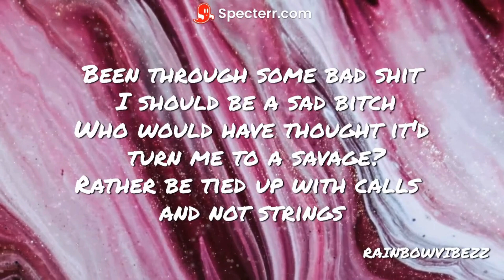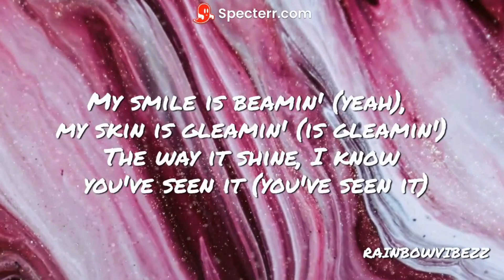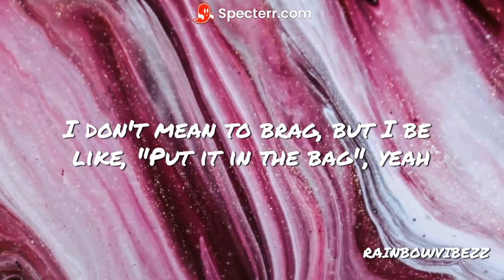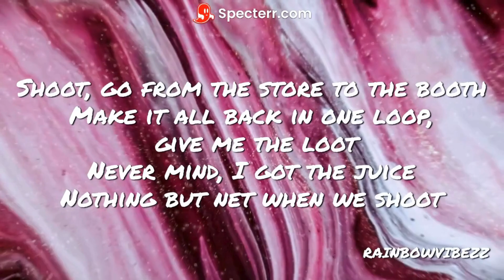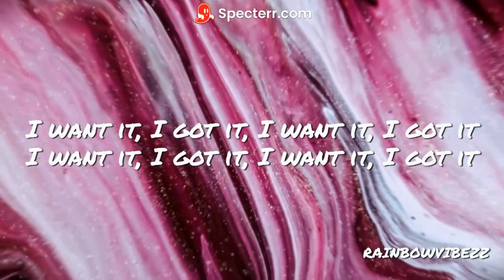Ariana Grande - 7 rings (Lyrics)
👉 Ariana Grande:
 / arianagrande
 / arianagrande
 / arianagrande